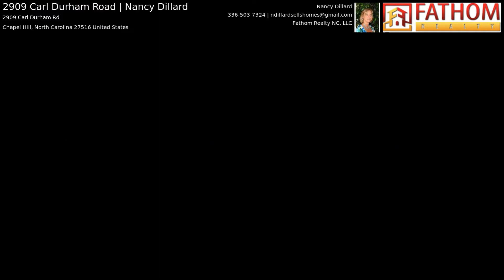2909 Carl Durham Road | Nancy Dillard